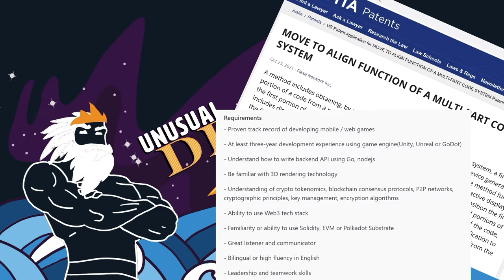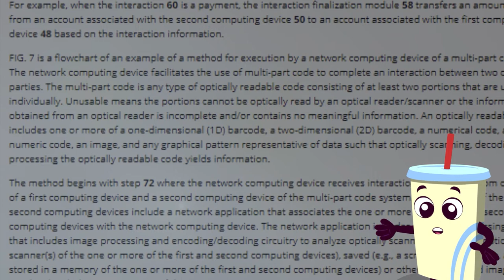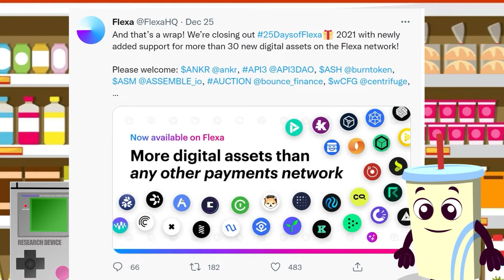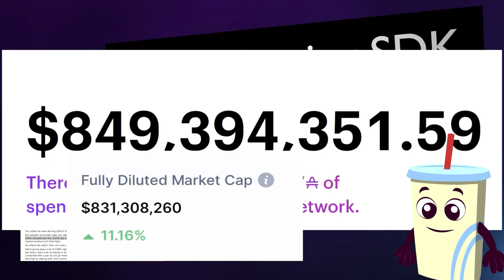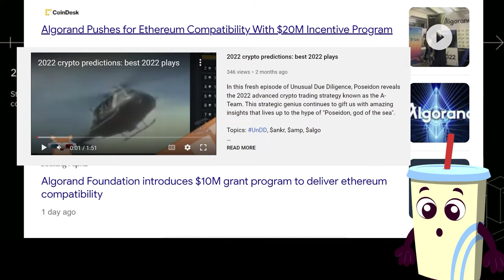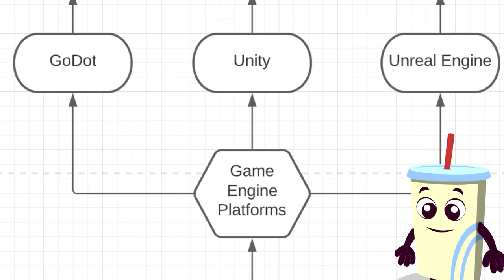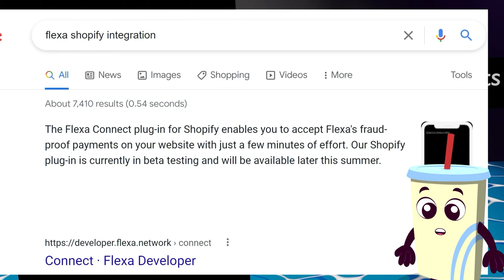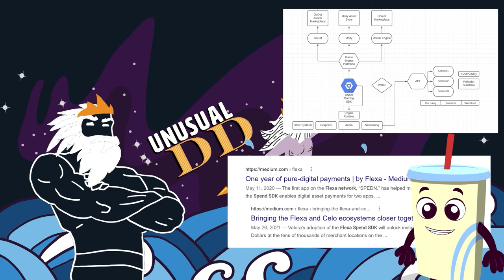AGLO for an AMP by FlexaNetwork's SPEND SDK and the ANKR Gaming SDK Round, too.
In this fresh episode of Unusual Due Diligence, we take a journey into the mysterious, foggy future to decipher possible interactions of Flexa Network's  SPEND SDK as well as the recently discussed ANKR Gaming SDK. What happens when worlds collide?

Topics

Get More, Do More

1. Click Thumbs Up if this content entertained or enlightened

Now, I didn't expect to do toy parodies and reviews at the same time as unusual due diligence, and yet here we are. You can help me help you reach the moon.

Large font. Super important. This channel is parody. This channel is entertainment. The channel host is Poseidon, god of the sea, and you should not be listening to investment advice from him. This channel, the channel host, and these action figures are not investment advisors.